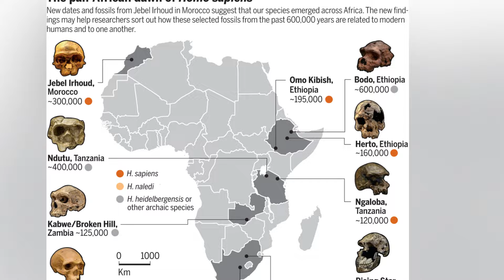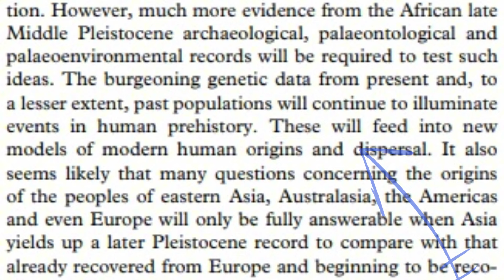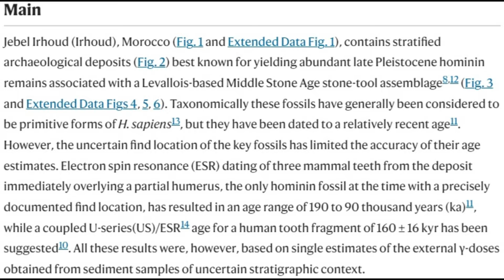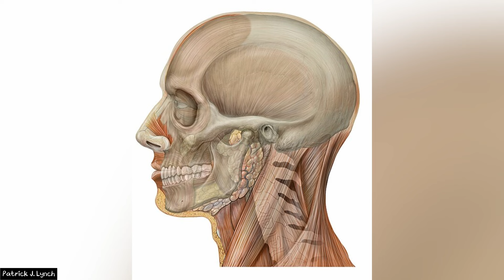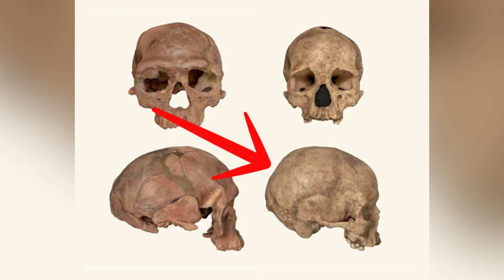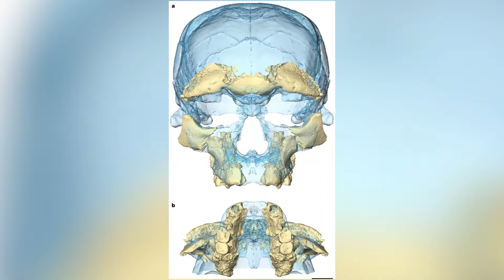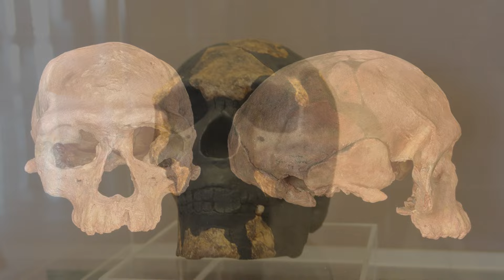The Oldest Humans Ever...That We Know Of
I have no idea if I said Jebel Irhoud correctly. Sorry to all of Morocco.

Time Stamps:
0:00 - Introduction
0:13 - The Classical View
1:34 - The Site In Question
2:09 - What Were The Bones?
2:54 - Here's Where It Gets Interesting
3:47 - What Is Thermoluminescence
4:18 - What Did They Find, And what Did it Suggest?
6:34 - The Oldest Remains...That We Know Of

References:
Gibbons, A., 2017. World’s oldest Homo sapiens fossils found in Morocco. Science.
Hublin, J.J. and McPherron, S. eds., 2012. Modern Origins: A North African Perspective. Springer Science & Business Media.
Meneganzin, A., Pievani, T. and Manzi, G., 2022. Pan‐Africanism vs. single‐origin of Homo sapiens: Putting the debate in the light of evolutionary biology. Evolutionary Anthropology: Issues, News, and Reviews, 31(4), pp.199-212.
Pavid, K., 2018. Rethinking our human origins in Africa.
Porat, N., Chazan, M., Grün, R., Aubert, M., Eisenmann, V. and Horwitz, L.K., 2010. New radiometric ages for the Fauresmith industry from Kathu Pan, southern Africa: implications for the Earlier to Middle Stone Age transition. Journal of Archaeological Science, 37(2), pp.269-283.
Shaw, I. and Jameson, R. eds., 2008. A dictionary of archaeology. John Wiley & Sons.
Stringer, C., 2002. Modern human origins: progress and prospects. Philosophical Transactions of the Royal Society of London. Series B: Biological Sciences, 357(1420), pp.563-579.
Stringer, C., 2016. The origin and evolution of Homo sapiens. Philosophical Transactions of the Royal Society B: Biological Sciences, 371(1698), p.20150237.
Stringer, C. and Galway-Witham, J., 2017. On the origin of our species. Nature, 546(7657), pp.212-214.